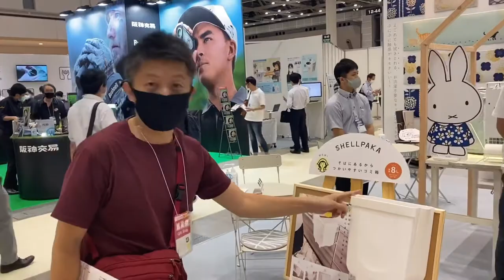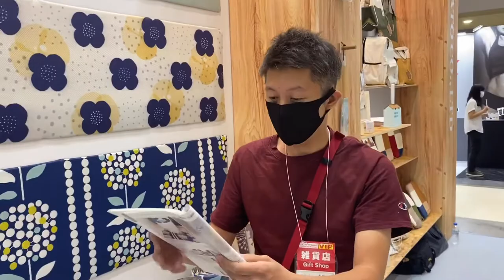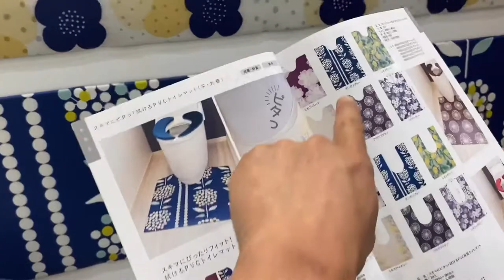雑貨EXPO オカトーさん PVCトイレマット